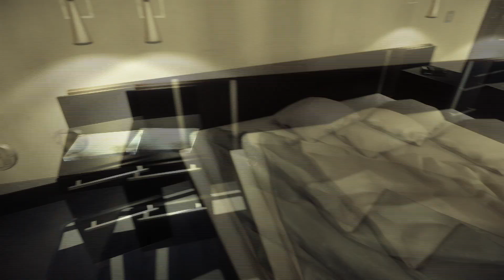Prey Walkthrough: Uncover Secrets, Survive, Thrive! Part 1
Welcome to our thrilling Prey walkthrough video, where we dive deep into the heart-pounding sci-fi adventure set aboard a mysterious space station infested with deadly alien creatures. Join us as we guide you through this intense survival journey, uncovering the station's dark secrets and unlocking your own hidden abilities.

In this immersive gameplay series, we'll navigate treacherous corridors, solve intricate puzzles, and engage in heart-stopping combat with otherworldly beings. Watch closely as we demonstrate effective strategies, utilize futuristic weapons, and harness unique powers to outsmart and overcome the relentless alien threat.

Prepare to be captivated by the richly detailed world-building and atmospheric environments that make Prey a truly unforgettable experience. Witness the stunning visuals, intricately designed levels, and haunting soundscapes that immerse you in this gripping sci-fi universe.

But it's not just about survival. As we progress through the game, we'll delve into the captivating narrative that unfolds, introducing you to compelling characters, mind-bending plot twists, and moral dilemmas that will keep you on the edge of your seat.

Whether you're a fan of intense first-person shooters, engrossing storytelling, or simply seeking an adrenaline-fueled gaming experience, our Prey walkthrough is your ultimate guide. Don't miss out on the chance to uncover the station's secrets and become the hero of this thrilling space odyssey.

It's time to face the unknown—step aboard the space station and embrace the challenge of Prey. Get ready for a wild ride through the depths of science fiction!.